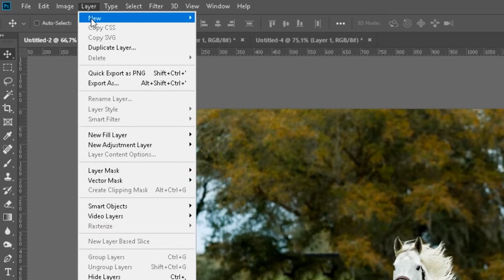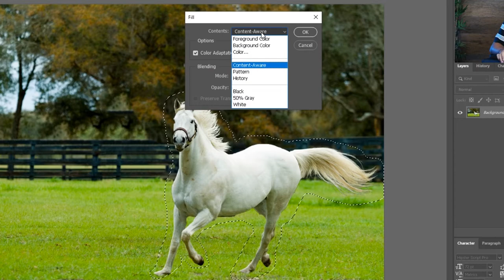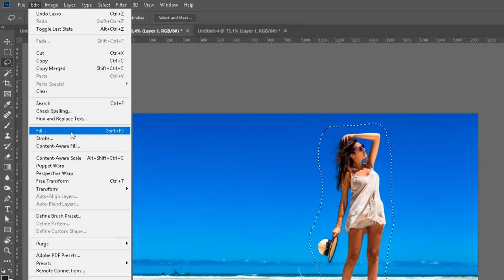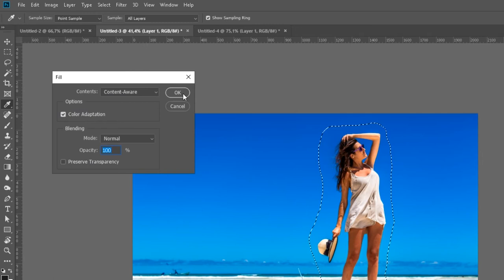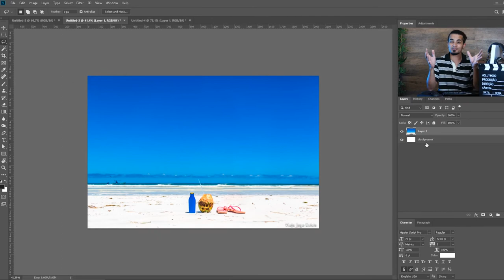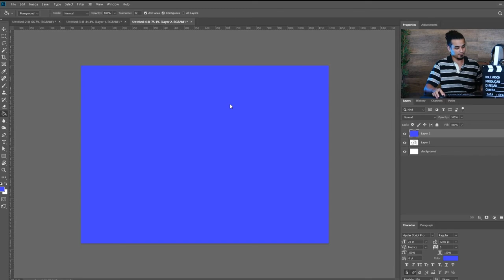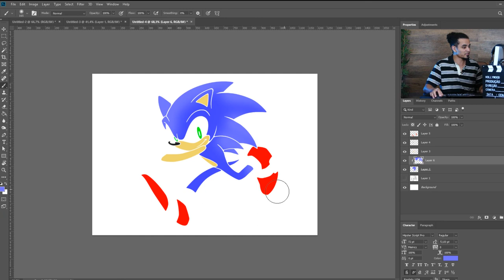COMO RETIRAR OBJETOS NO PHOTOSHOP?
O pedido de vocês é uma ordem, uma dica quase que "mastigada", vem comigo que eu vou te ensinar como retirar objetos indesejados da sua arte, da sua imagem!